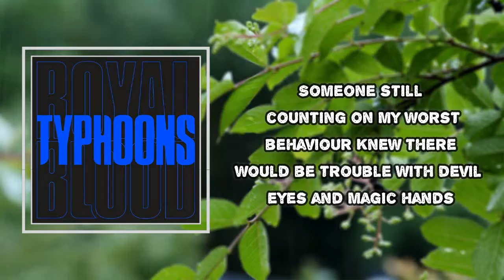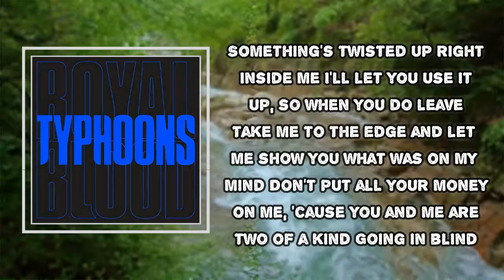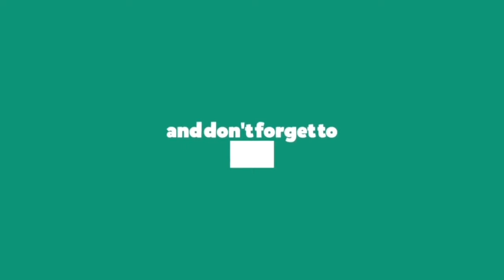Royal Blood - Boilermaker (Lyrics)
Description

Boilermaker Lyrics:
I was looking for some kind of saviour
Someone still counting on my worst behaviour
Knew there would be trouble
With devil eyes and magic hands

I'm all mixed up

Head like a cocktail shaker
Living in a house like an old bodega
Got the odds looking in my favour
Standing at the bottom of a boilermaker

So keep your feet on the ground
And listen to the sound of a real money maker

Something's twisted up right inside me
I'll let you use it up, so when you do leave
Take me to the edge and let me show you what was on my mind
Don't put all your money on me, 'cause you and me are two of a kind
Going in blind

Like a boilermaker